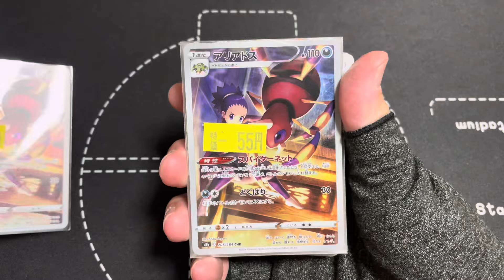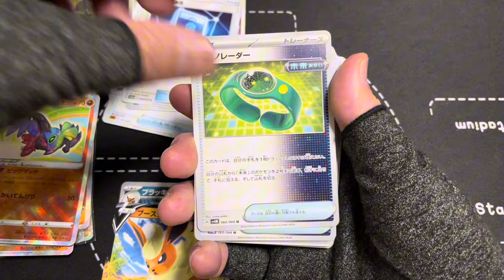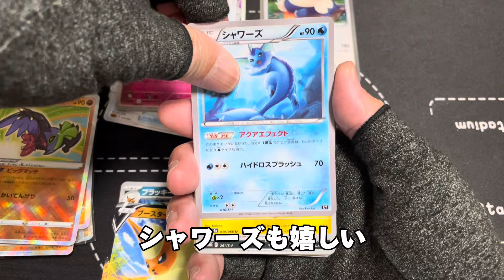【ブックオフ】あのブックオフでスト活してきた‼︎案件じゃなくても良ストレージなのか⁇ポケカ